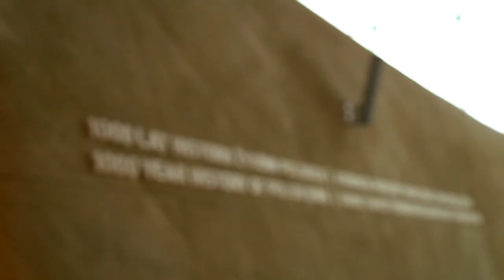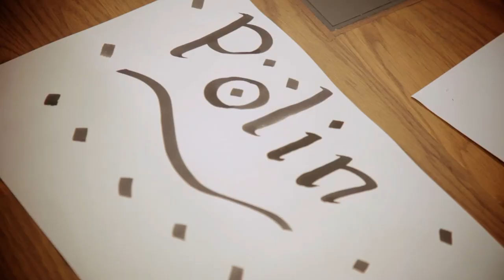Shortlisted EUMiesAward2015 - POLIN - Museum of the History of Polish Jews - Warsaw - L & M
POLIN - Museum of the History of Polish Jews
Warsaw, Poland
Architects Lahdelma & Mahlamäki
Rainer Mahlamäki / Kurylowicz & Associates (collaborator)